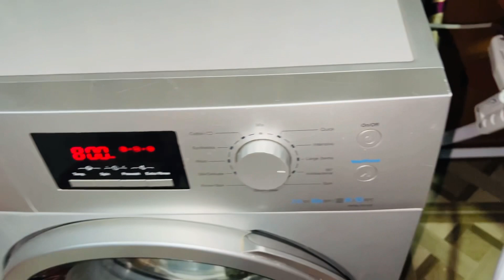Kitchen deep cleaning/Bhutanese dish datshi/daily vlog/ASA family official/day-17